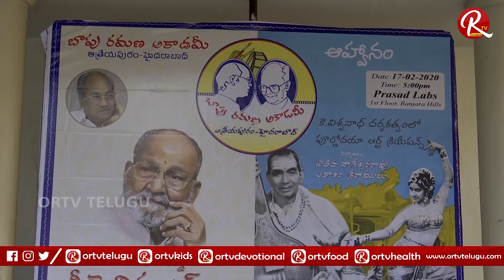Actor Chandra Mohan Shares Sankarabharanam 1st Day Theatre Audience Response | ORTV Telugu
Watch the Excusive Event of Sankarabharanam 40 Years Celebrations, Organised by  Bapu Ramana Academy.